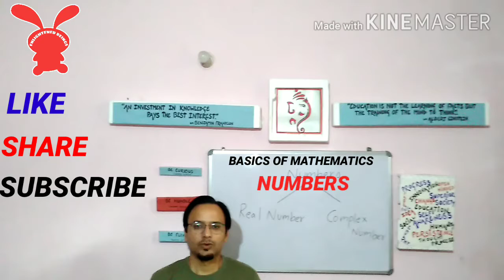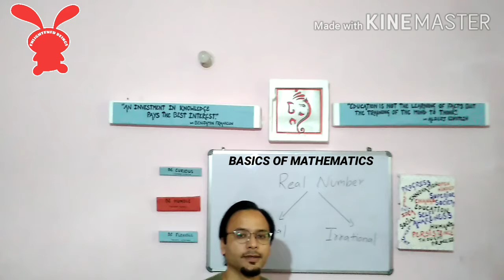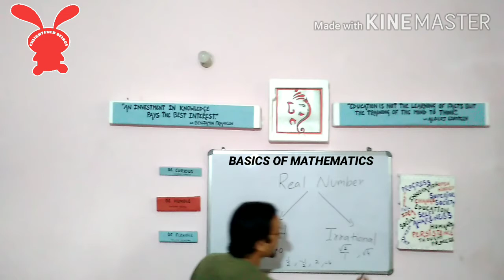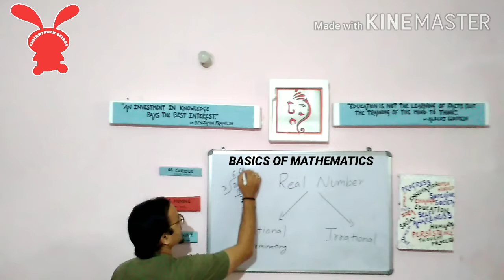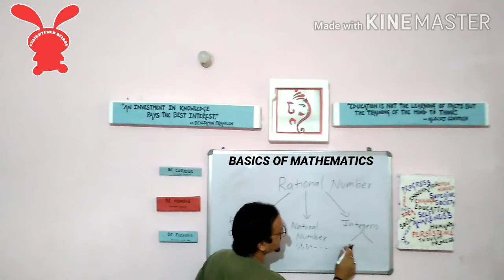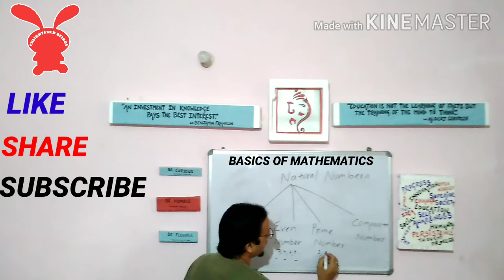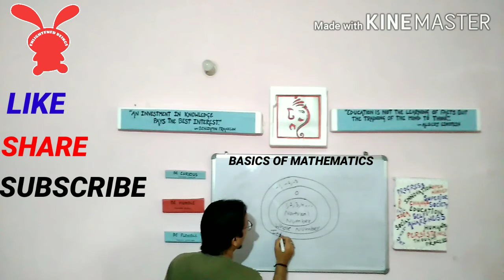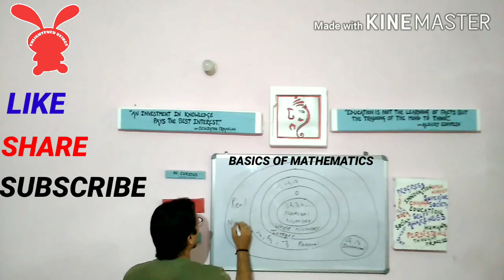NUMBERS| Real | Rational | Irrational | Integers| Natural & Whole Numbers|Odd,Even & Prime Numbers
In this video you will be able to know about the definition of Numbers and also its classification into Rational,Irrational,Integers,Whole and Natural Numbers.Numbers can be defined as symbols,signs or figures to represent any given quantity.They help in measurement,to perform any kind of calculation and also used for the purpose of counting.Real numbers are those numbers which can be represented on the number line. Rational numbers are those numbers which can be expressed in terms of p/q,where 'q' cannot be equal to zero.Irrational numbers are those numbers which cannot be expressed in terms of p/q form.In decimal form Rational numbers are those numbers which which are either terminating or they are non-terminating and repeating,whereas Irrational numbers are those which are non-terminating as well as non-repeating.All the positive and negative numbers that can be represented on the number line except the fractional and decimal numbers are known as Integers.Whole numbers are those numbers which starts from zero and goes on to positive infinity.Natural numbers are those numbers which start from one and goes on to positive infinity.Natural numbers are further classified into Even,Odd,Prime and Composite numbers.Even numbers are those natural numbers which are completely divisible by 2.Odd numbers are those natural numbers which are not completely divisible by 2.Prime numbers are those natural numbers which are either divisible by 1 or by itself.Natural numbers other than prime numbers are known as Composite numbers except 1.1 is neither prime nor composite number,it is just a natural number.